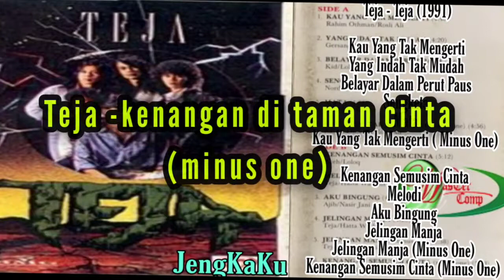Teja -kenangan di taman cinta (minus one)